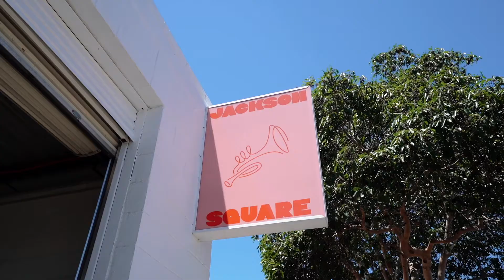Vangeli's Bday and Christening